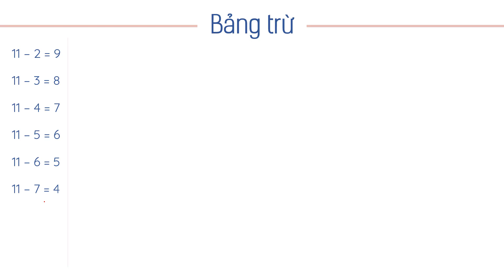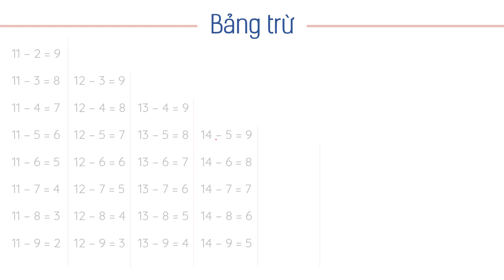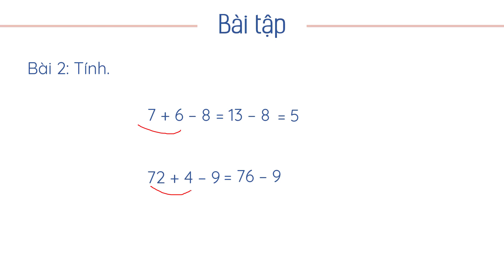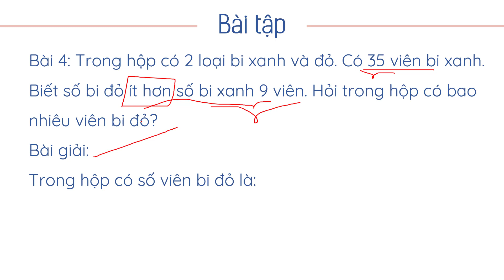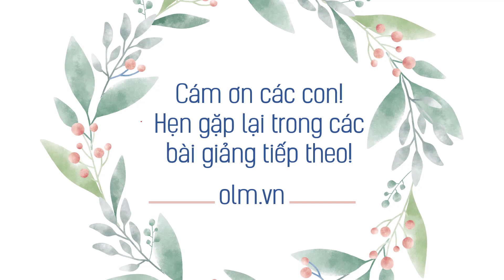Bảng trừ có nhớ - Toán lớp 2 [OLM.VN]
Bài giảng giúp học sinh:
+ Củng cố các bảng trừ có nhớ: 11, 12, 13, 14, 15, 16, 17, 18 trừ đi một số.
+ Tính nhẩm được các phép trừ có nhớ.
+ Vận dụng vào tính toán và giải bài tập liên quan.